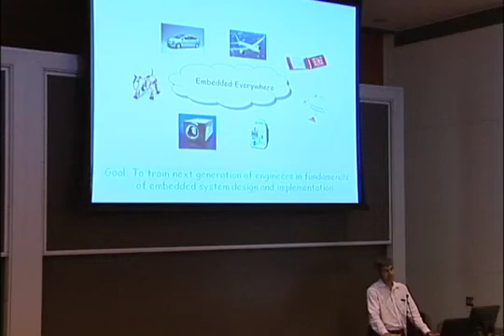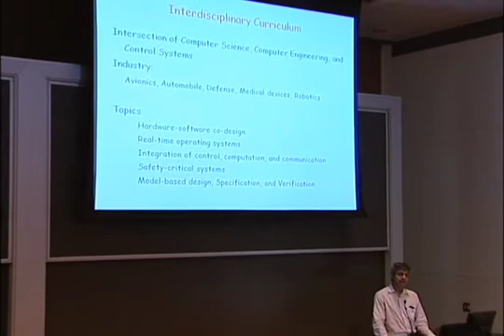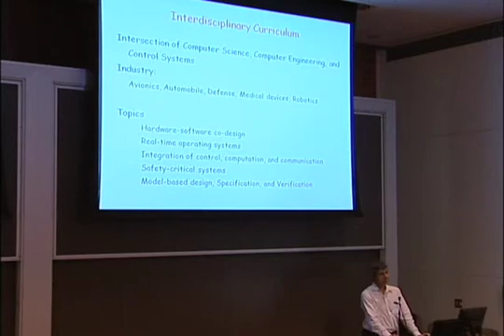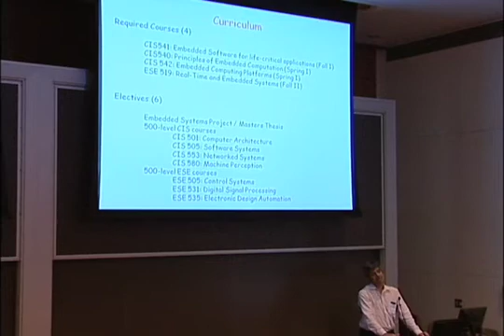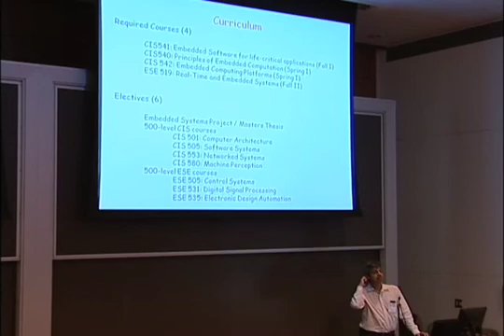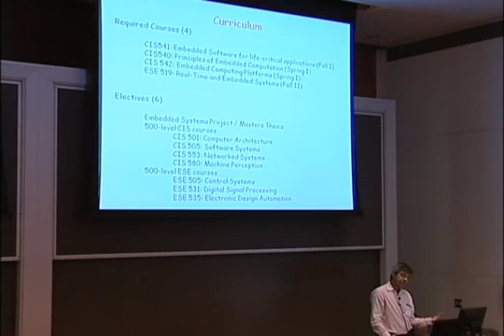Embedded Systems Program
Rajeev Alur, Zisman Family Professor of Computer and Information Science, gives an overview of the Embedded Systems MSE program, of which he is director.